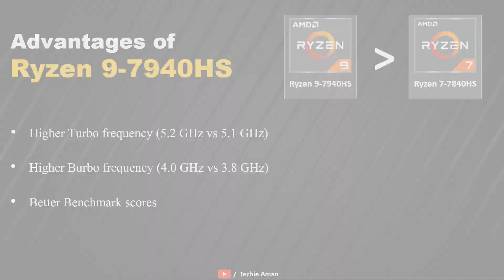Ryzen 9-7940HS vs Ryzen 7-7840HS Processor | AMD Ryzen-9 7940HS vs AMD Ryzen-7 7840HS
In this video we will compare two cpu from AMD. We will compare the AMD Ryzen 9 7940HS with AMD Ryzen 7 7840HS

AMD Ryzen 9 7940HS vs AMD Ryzen 7 7840HS
AMD Ryzen 9 7940HS vs AMD Ryzen 7 7840HS Full Comparison
AMD Ryzen 7 7840HS vs AMD Ryzen 9 7940HS
AMD Ryzen 9 7940HS v AMD Ryzen 7 7840HS
AMD Ryzen 7 7840HS v AMD Ryzen 9 7940HS
Ryzen 9 7940HS vs Ryzen 7 7840HS
Ryzen 7 7840HS vs Ryzen 9 7940HS
Ryzen 9 7940HS v Ryzen 7 7840HS
Ryzen 7 7840HS v Ryzen 9 7940HS

Credits:-
Image:- from different websites like Wikipedia
Audio:- crockpot
Video: Artyom Saqib from Pixabay